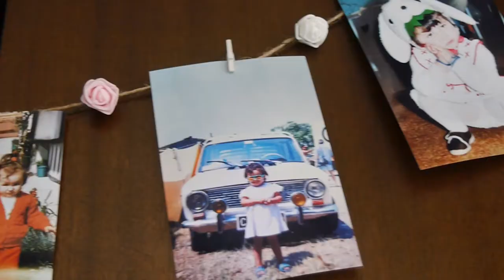Ralitsa & Kamen - Wedding Trailer